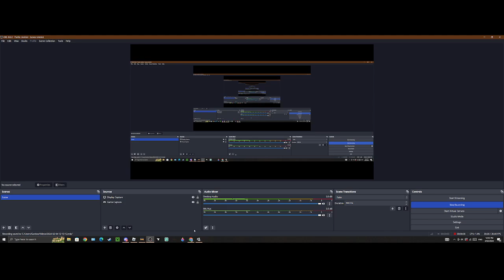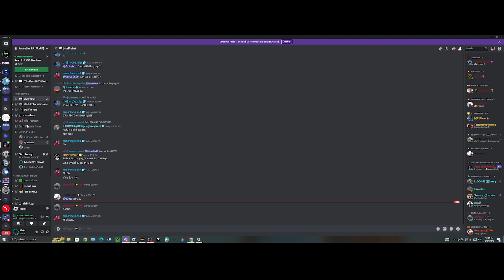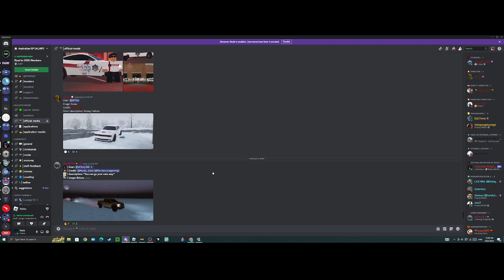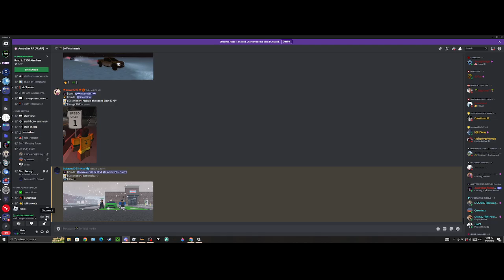AURP Chaos PT.5